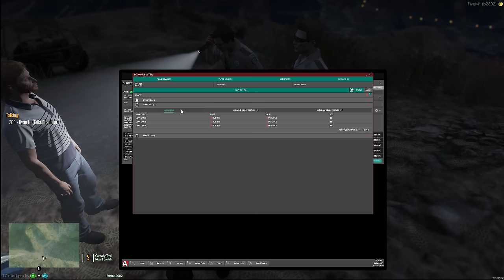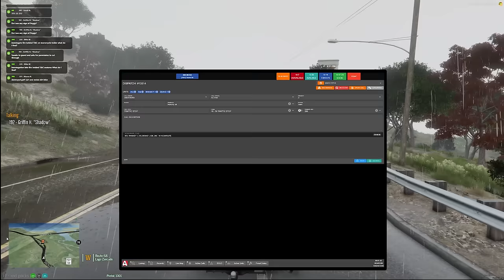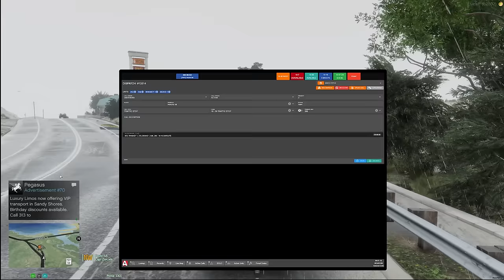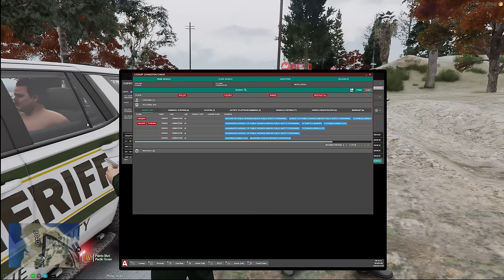The Case of the Stolen Fish & Wildlife Boat In OCRP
Deputy Ryan is assisting Fish & Wildlife with a call when something catches their eye on the drive back.

I'm live with OCRP typically every Fridays and Saturdays at 7:30PM CST. With additional streams when I am able. New videos come out when I am able to as well.